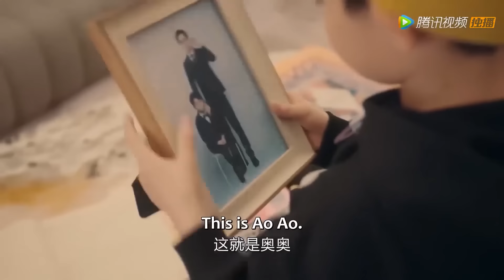👶双胞胎儿子互换身份，霸总偶遇灰姑娘，终于发现惊天秘密！👶【我的萌宝是僚机 Born To Be Together】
⭐ 剧名(Drama Name)：【我的萌宝是僚机 Born To Be Together】